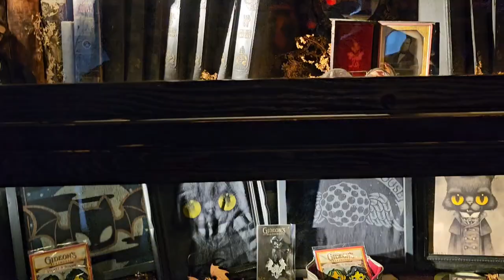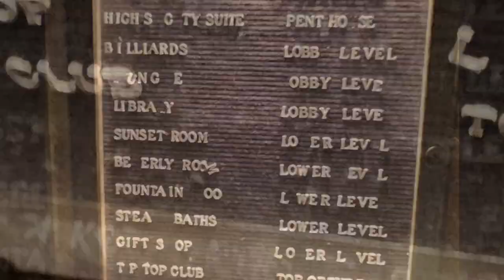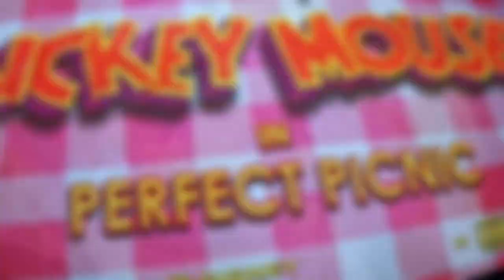Exploring Gideon's Bakehouse and Hollywood Studios!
Embark on a mouthwatering adventure to Gideon's Bakehouse and Hollywood Studios! Get ready to satisfy your sweet tooth with decadent treats from Gideon's Bakehouse and then dive into the enchanting world of Hollywood Studios. From thrilling rides to captivating shows, this trip has it all.